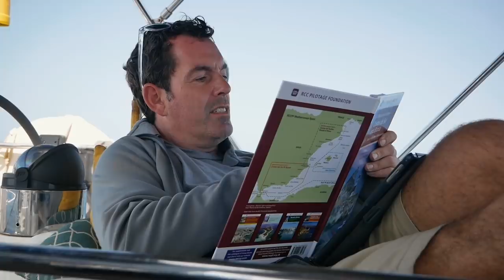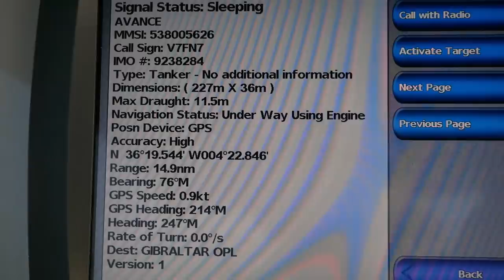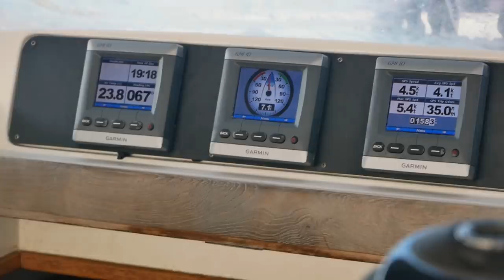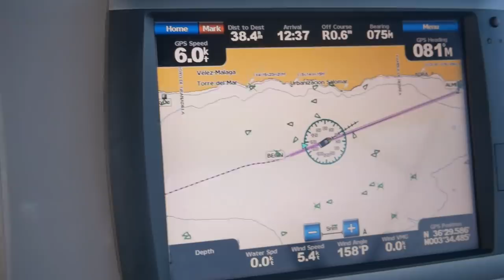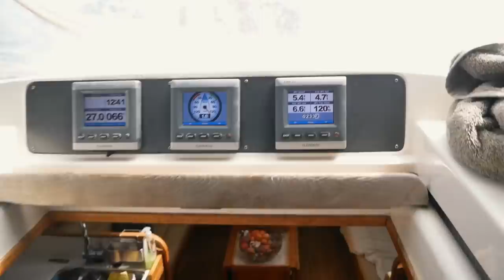First Sail in the Mediterranean... And It's NOT Great! | Sailing Vlog 78 | Sailing Ruby Rose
Welcome to our latest sailing vlog of sailing in the Mediterranean!
We sail from Gibraltar to Almerimar and the sailing is NOT great. There's foul current and we motor into light winds which conspire to slow us down considerably. We're not even sure we'll make it before dark.